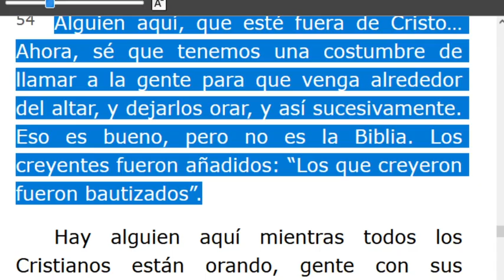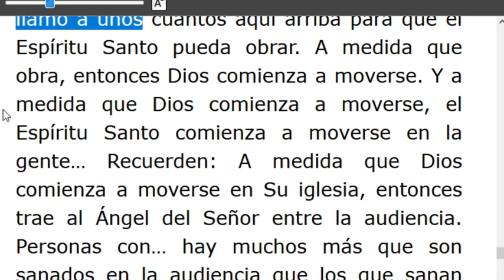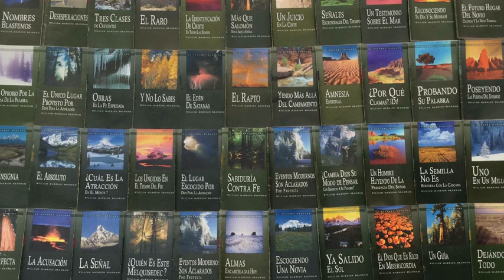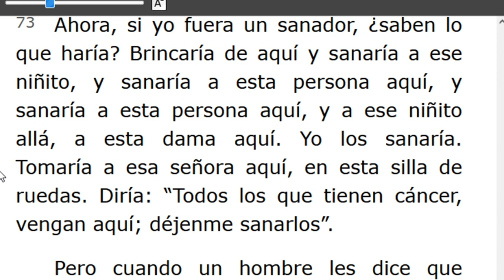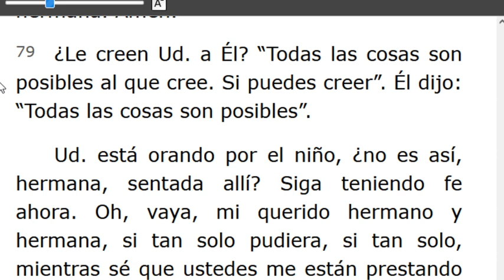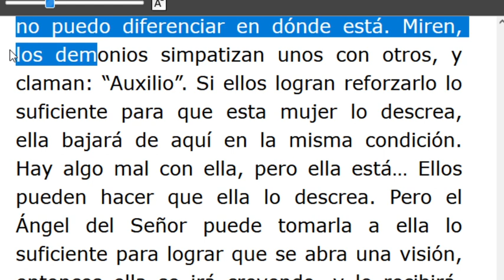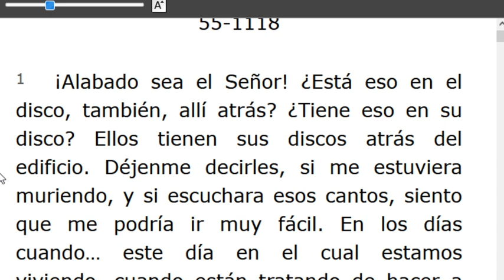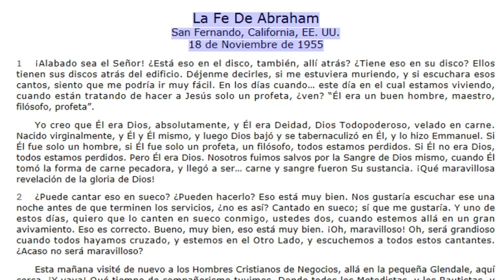LECTURA DE LOS MENSAJES DEL PROFETA !!ELIAS!! WILLIAN MARRION BRANHAM DESDE EL AÑO 1947 Hasta1965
J e r e m i a s   50:
28. VOZ DE LOS QUE HUYEN  y ESCAPAN DE LA TIERRA  DE BABILONIA, PARA DAR EN SION LAS NUEVAS DE LA  RETRIBUCIÓN DE JEHOVÁ NUESTRO DIOS, DE LA VENGANZA DE SU TEMPLO.

=== INICIA: JEHOVÁ JIREH -55- 1117... Párrafo: 46..
(1ra. Parte)
Mil disculpas por el corte